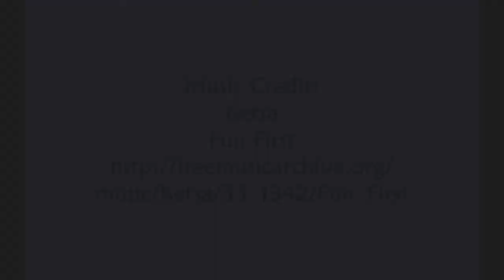Robert Riddle Winter 2017 Web Slideshow 2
Every year at the near end Boise Camera Club asks its members to put together a slide show of their individual work to expand on what is otherwise limited in the showing of their work in the possible two days a month of regular meetings.  Be it themed or not, many members come through with some stunning work.  Hence, my submission.   Not many people upload their slideshows here, so many more can be seen on the BCC facebook